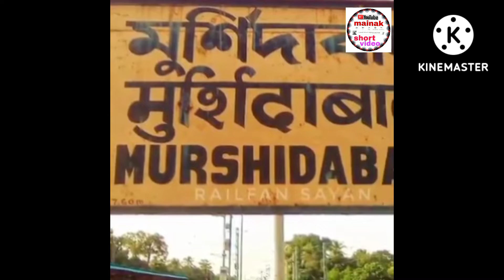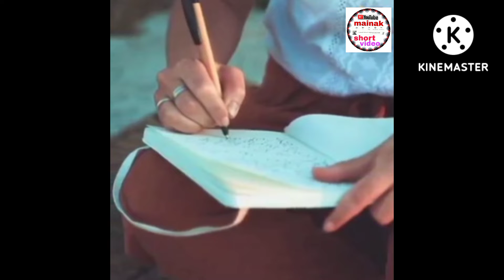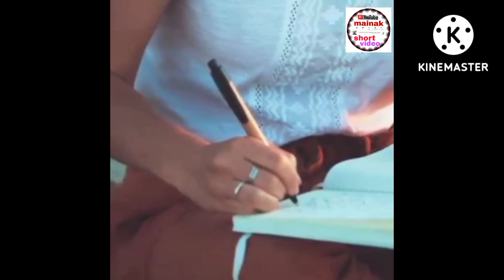অরিজি ্ সি ্ -এর অজনা কিছু কথা...